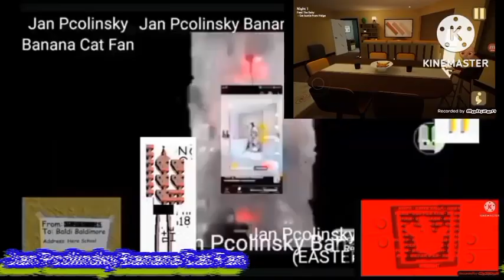Banana Cat Hates Render Pack Compilation 85 Powers More